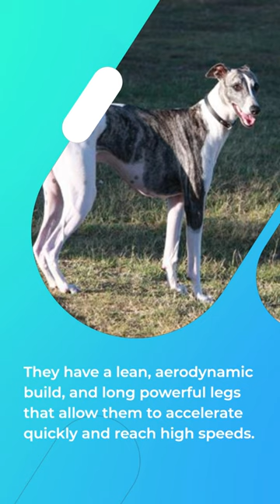What is the fastest dog?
The fastest dog in the world is the greyhound, which can reach speeds of up to 45 miles per hour (72 kilometers per hour) over short distances. Greyhounds are a breed of sighthound that were originally bred for coursing and hunting prey. They have a lean, aerodynamic build, and long powerful legs that allow them to accelerate quickly and reach high speeds. Other fast dog breeds include the whippet, Saluki, and Afghan hound. However, the greyhound remains the undisputed champion of speed among dogs.